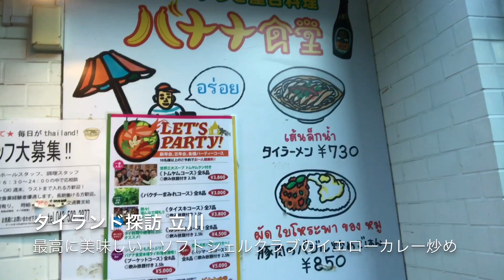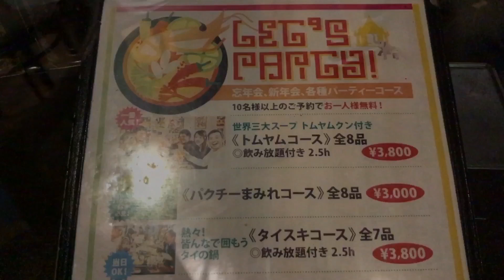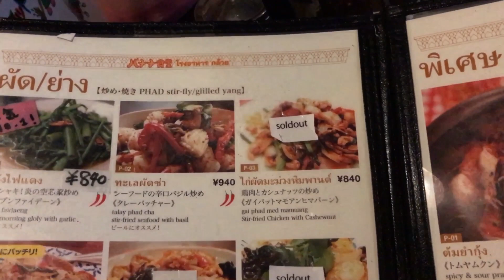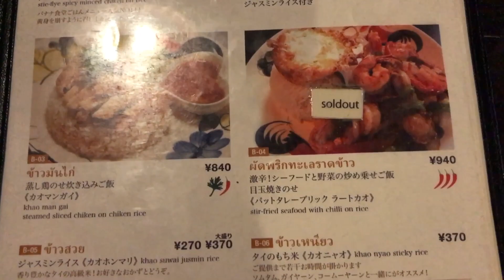【立川タイ料理】最高に美味しい蟹カレー‹バナナ食堂›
立川駅そばのバナナ食堂で最高に美味しい！ソフトシェルクラブのイエローカレー炒めを食べました。バナナ食堂の電話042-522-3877。

所在地： 〒190-0022 東京都立川市錦町2-1-7
時間：12時00分～14時30分, 17時30分～23時00分